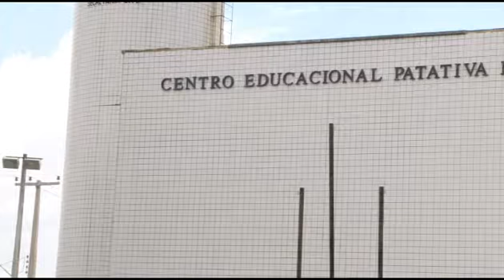Governo do Ceará lança o projeto "Encurtando Distâncias".